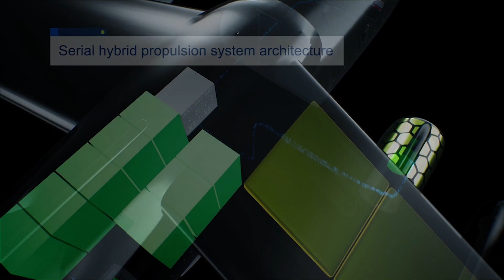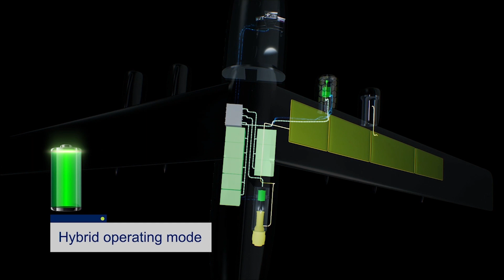airbus e fanx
Video de Airbus sobre el demosrador tecnológico E-fanx